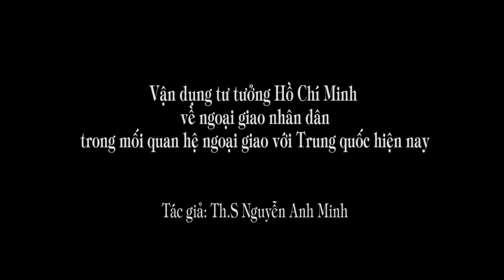1.224. Ngoại giao nhân dân trong mối quan hệ ngoại giao với Trung quốc